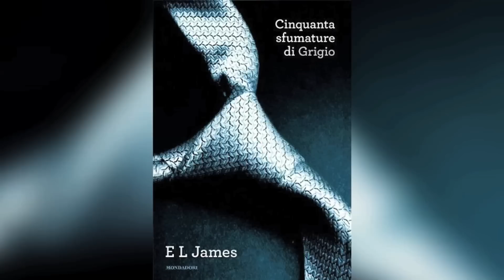CINQUANTA SFUMATURE DI GRIGIO | Te Lo Dico Io #10 - Violetta Rocks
Questa è la settimana di San Valentino, e per l'occasione nelle sale italiane debutterà finalmente l'attesissimo adattamento del bestseller (100 milioni di copie vendute in tutto il mondo) Cinquanta Sfumature di Grigio. Il romanzo di E.L. James nasce come fanfiction di Twilight. In seguito l'ha trasformato nella torbida e travagliata storia d'amore tra  il misterioso Christian Grey e Anastasia Steele. La studentessa di letteratura sostituisce l'amica per un'intervista a ricco e giovane Grey. La ragazza rimane ammaliata dal fascino dell'uomo il quale, a sua volta, rimane rapito da Anastasia. Ma Christian nasconde un segreto e ha alle spalle un oscuro passato che l'ha reso estremamente ossessionato dal controllo e dal potere che può esercitare sulle ragazze. Invece di corteggiare Anastasia con i soliti fiori e le cene a lume di candela, le fa firmare un contratto in cui è obbligata a fare tutto ciò che le viene chiesto. La ragazza cade in un vortice di vizi, regali e rimane intrappolata nel mondo di Christian.
Sapevate che la prima scelta per interpretare il personaggio di Christian Grey era ricaduta su Charlie Hunnam, già visto in Pacific Rim. Ma l'attore ha lasciato la produzione del film proprio il giorno prima delle riprese. Il web voleva vedere nei panni dell'affascinante miliardario Matt Bomer. Ma alla fine è stato scelto Jamie Dornan.
Il film uscirà nelle sale il 12 febbraio.
Altra uscita di questa settimana è Whiplash. Il regista Damien Chazelle aveva scritto la sceneggiatura anni fa, ma Hollywood non voleva produrlo. Il regista ne fece un cortometraggio e venne notato da alcuni produttori durante il Sundance Film Festival 2013. Il film con protagonisti Miles Teller e J.K. Simmons è stato un grande successo.
La pellicola parla di Andrew che sogna di diventare uno dei migliori batteristi jazz della sua generazione. Ma la concorrenza è feroce al conservatorio di Manhattan, dove si allena duramente sotto la sapiente guida di uno spietato direttore d'orchestra.
Altro film è il terzo capitolo di Taken, di Luc Besson. L'ex-agente operativo Bryan Mills, dopo aver promesso di non lasciare più la sua famiglia, viene ingiustamente accusato di omicidio quando l'ex-moglie Lenore viene trovata morta e sanguinante nel suo letto. Consumato dalla rabbia, Bryan è costretto a scappare dalla sua città in quanto l'FBI, la CIA e la polizia di Los Angeles gli danno la caccia, ma allo stesso tempo ha tutta l'intenzione di trovare gli assassini di Lenny per dimostrare la sua innocenza e proteggere l'unica cosa che gli è rimasta: Kim, sua figlia.
Dai creatori di Wallace e Galline in fuga esce nelle sale il film d'animazione in stop-motion con la pecora Shawn!